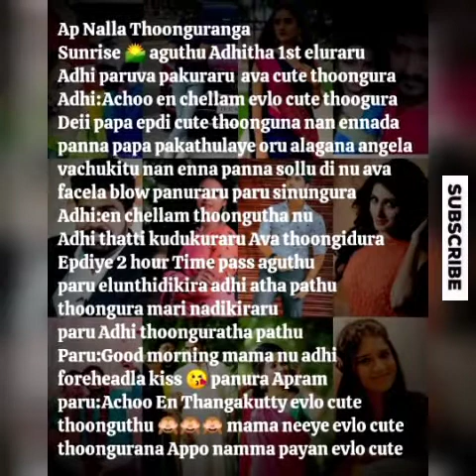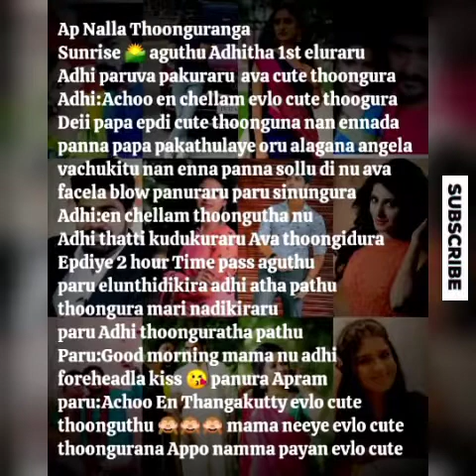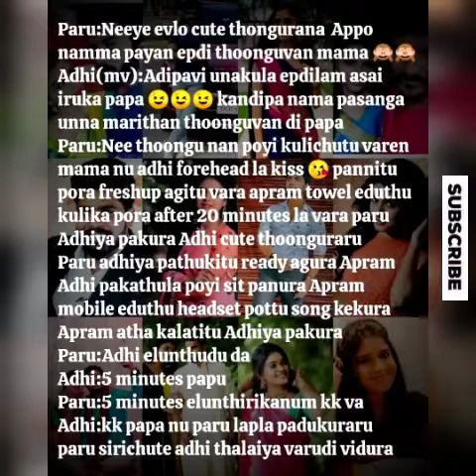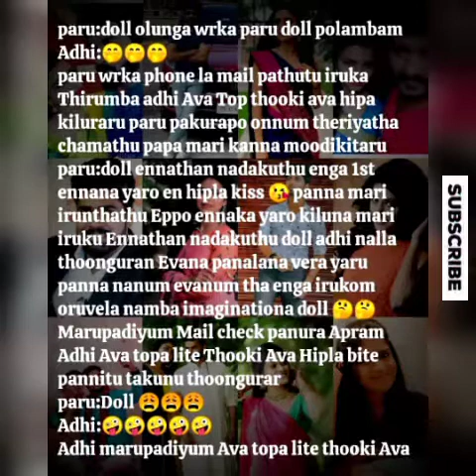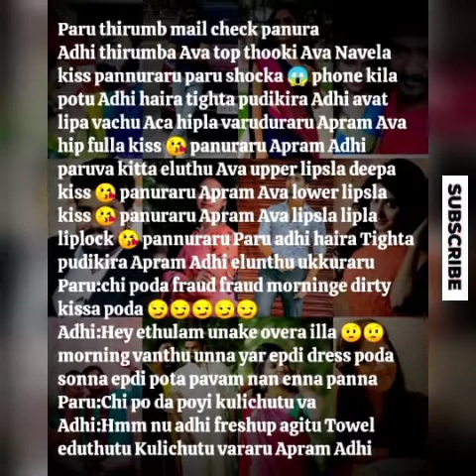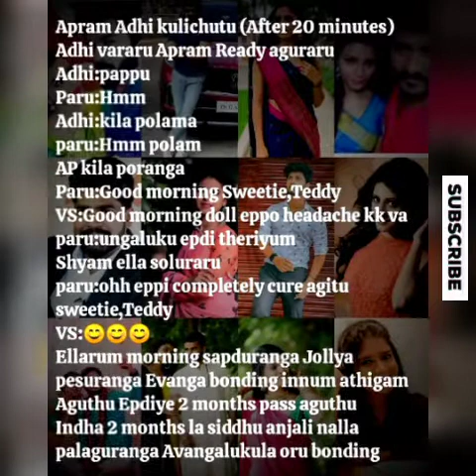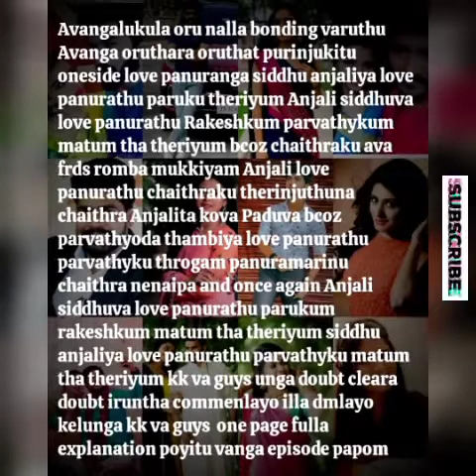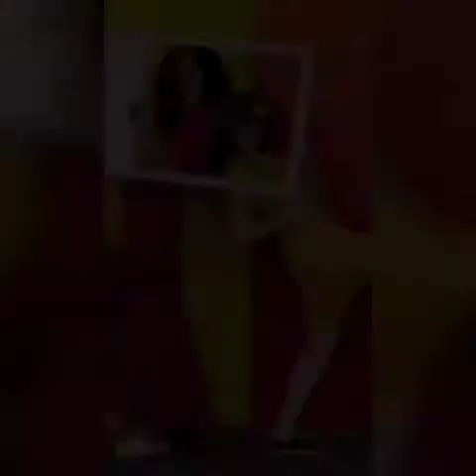En Vaazhkaiyin Artham Neeye || Episode 57 (Part - 22) || AP Tale Time